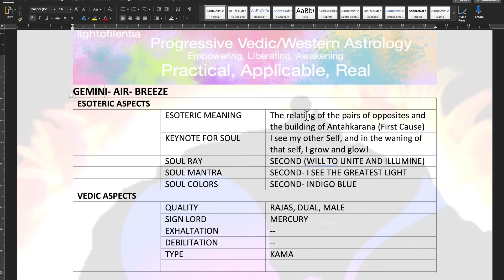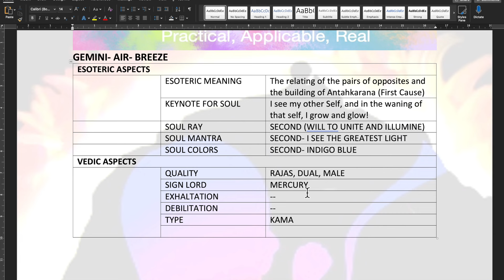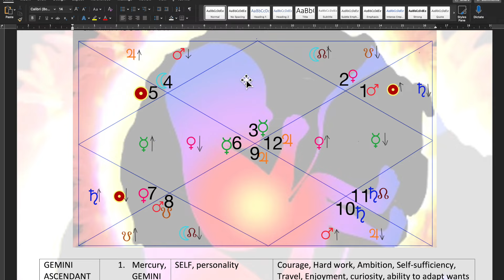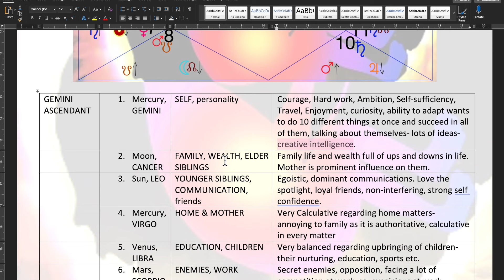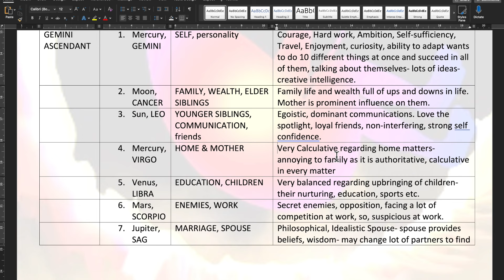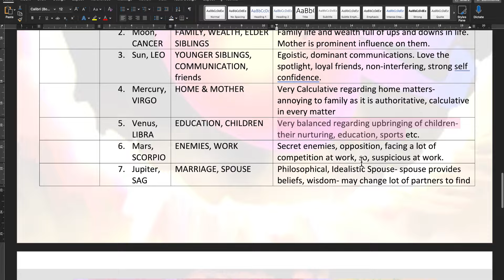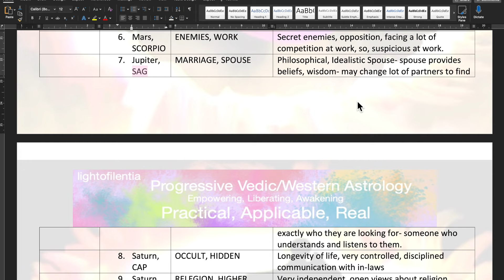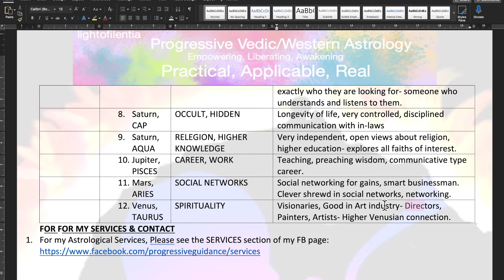Gemini- The Mind Breeze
Studying rising signs (ascendants) from a higher esoteric perspective offers several advantages, which can deepen one's understanding of self and the world. Here are some key benefits:

Self-awareness and Personal Growth:

Understanding Core Personality: The rising sign represents the mask we wear to the world and our first reactions to new situations. Knowing this helps in recognizing our inherent tendencies and drives.
Authentic Expression: By aligning with the qualities of our rising sign, we can express our true self more authentically and confidently.
Life Path and Purpose:

Guidance and Direction: The rising sign, along with the ruling planet and its position, offers insights into one's life path and purpose. It can provide clues about the types of experiences and challenges one might face.
Alignment with Cosmic Energy: Understanding the rising sign can help one align with the cosmic energies and flow with the natural rhythm of life, leading to a more harmonious existence.
Relationship Dynamics:

Interpersonal Relationships: Knowledge of rising signs can improve relationship dynamics by fostering better understanding and acceptance of others' behaviors and reactions.
Conflict Resolution: It aids in resolving conflicts by providing insights into underlying motivations and emotional triggers.
Spiritual Development:

Higher Consciousness: Studying rising signs from an esoteric perspective encourages exploring deeper layers of consciousness and spiritual awareness.
Karmic Lessons: It can reveal karmic lessons and spiritual growth areas, guiding individuals on their evolutionary journey.
Holistic View of Astrology:

Integrative Approach: Combining rising signs with other astrological elements (sun, moon, planets, houses) offers a holistic view of one's astrological chart, leading to a more comprehensive understanding of one's character and destiny.
Esoteric Insights: Delving into the esoteric aspects of rising signs can uncover hidden truths and deeper meanings behind life experiences and soul's purpose.
Enhanced Intuition and Psychic Abilities:

Intuitive Development: Engaging with esoteric knowledge can enhance one's intuition and psychic abilities, helping to navigate life's complexities with greater ease and insight.
Connection with Higher Realms: It facilitates a connection with higher realms of existence, enabling access to divine guidance and wisdom.
Balancing Energies:

Inner Harmony: Understanding the rising sign helps in balancing the physical, emotional, mental, and spiritual energies, promoting overall well-being.
Energy Work: It can inform practices like meditation, chakra balancing, and energy healing, tailored to the specific needs of one's rising sign.
By exploring rising signs from a higher esoteric point of view, individuals can gain profound insights into their lives, leading to greater self-fulfillment, spiritual growth, and harmonious living. Donations welcome at my Paypal “Astrology should be more of a science of understanding present, self and charting your own course in life, consciously- rather than just the defeatist & disempowering predictive way that it is most popularly used”- Unknown